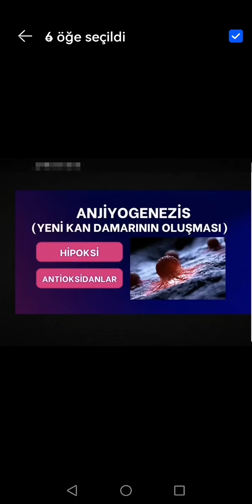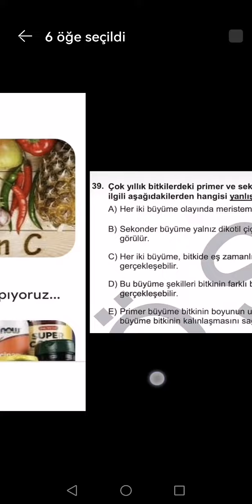Kanserden koruyan ve tersi besleyen vitaminler ne? Kanseri büyüten 2 Vitamin nedir?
Kanserden koruyan ve tersi besleyen vitaminler ne?
Kanseri  büyüten 2 Vitamin nedir?B12 ve folat hücre bölünmesi ve DNA replikasyonu için gerekli olan iki önemli vitamindir.
Önleyen ne!
Yüksek  C vitamini kanser hücrelerinde birikerek oksidan  ölümünü sağlar.
Vitamin D'nin kansere karşı koruyucu ve olumlu prognostik etkilerini gösteren çok sayıda çalışma bulunmaktadır.